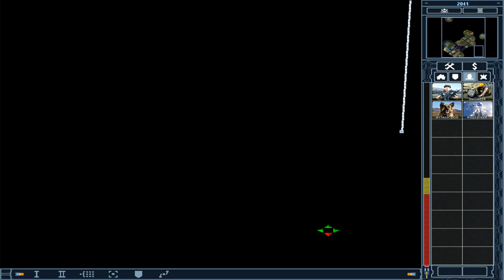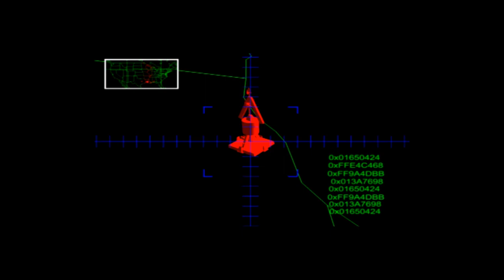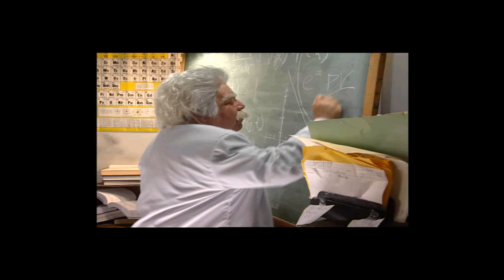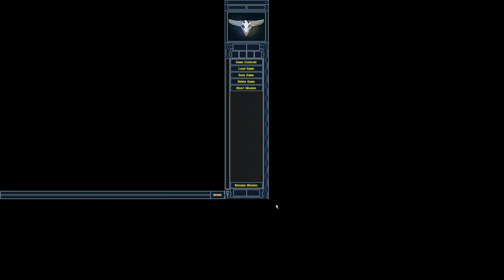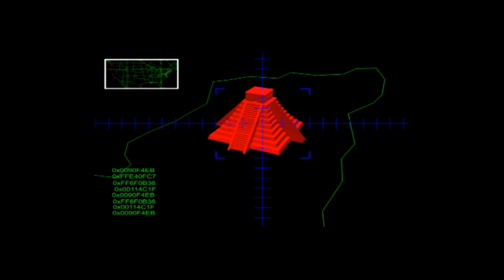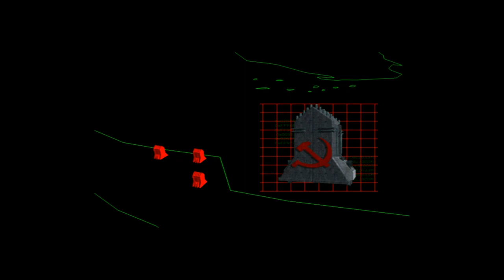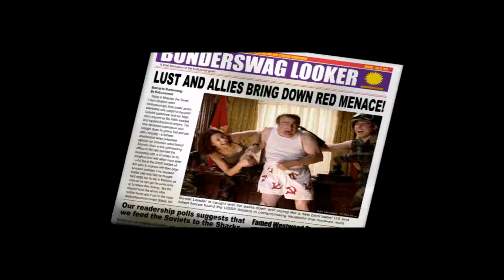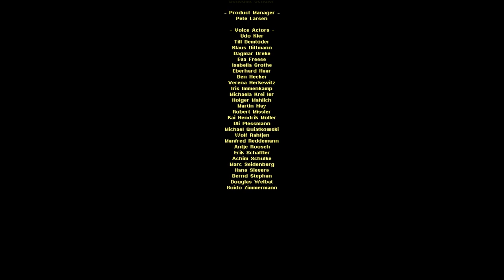Playing Red Alert 2 The Allied Campaign The Proper Way (1024 x 768 Resolution)